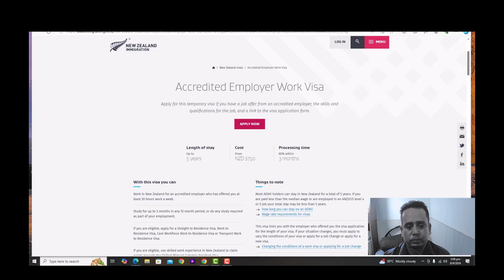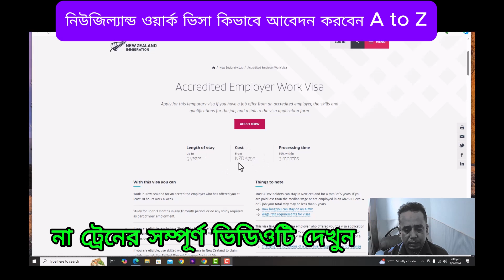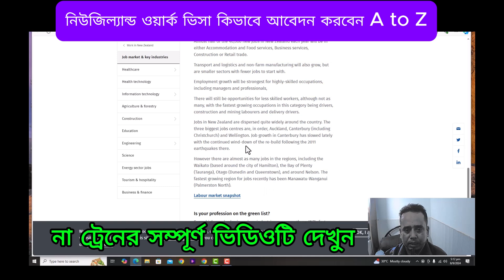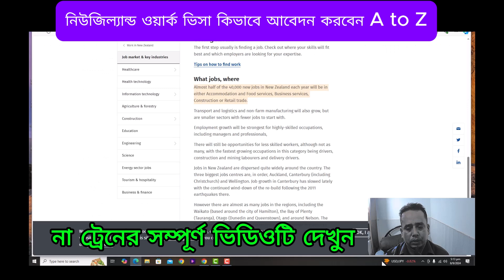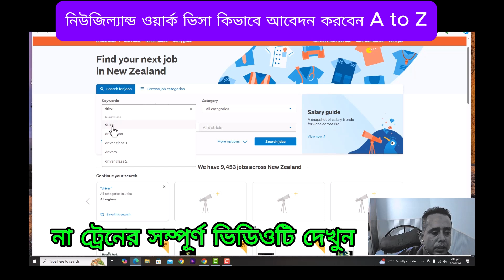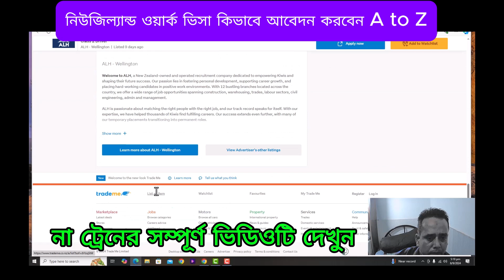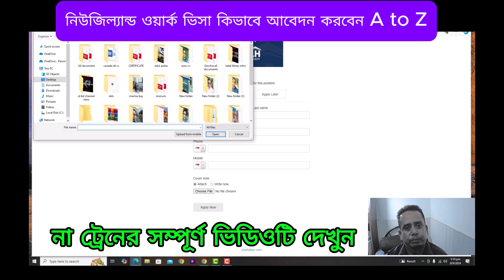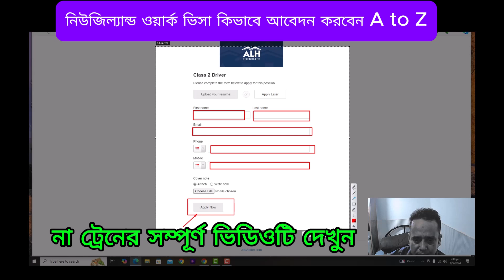New Zealand construction jobs for foreigners worker visa || দেরি না করে এখনই এপ্লাই করুন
( Helal Lifestyle)
❤️Channel Admin❤️
➡️Helal Uddin
➡️From Singapore
আসসালামুয়ালাইকুম
আমি প্রবাসী হেলাল উদ্দিন এটা আমার অফিসিয়াল ইউটিউব চ্যানেল।এক জন প্রবাসীর জীবন কেমন কাটে তা ভিডিওর মাধ্যমে তুলে ধরার চেষ্টা করি আপনাদের মাঝে এবং কি কি সুযোগ-সুবিধা কিভাবে আসলে আপনাদের সিঙ্গাপুরে ভালো হবে এ ধরনের বিস্তারিত নিয়ে আলোচনা সাপেক্ষে ভিডিও মেক করি। এই চ্যানেলে সিঙ্গাপুর কানাডা নিউজিল্যান্ড এবং ইউরোপের জবসমূহ নিয়ে ভিডিও আপলোড করা হয়
আপনারদের ভালবাসায় আমি মুগ্ধ এভাবে ভালোবেসে সাপোর্ট করে যাবেন এটাই আমার অনুরোধ ।ধন্যবাদ সবাইকে ❤️❤️
❤️My Program❤️

➡️Bangla Vlogs /trips Video

farm worker jobs in new Zealand
farm worker job in new Zealand
new Zealand jobs for foreigners
How to get a job in New Zealand as a foreigner
 Construction industry in New Zealand
Moving to New Zealand for work
New Zealand immigration for construction workers